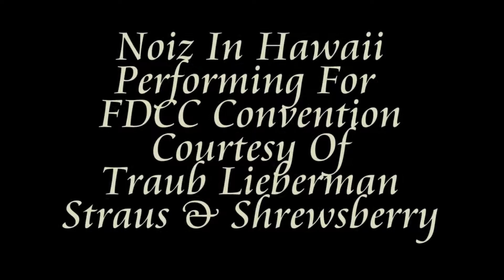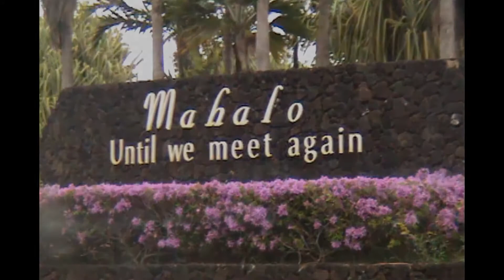Noiz Promo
Noiz Publicity